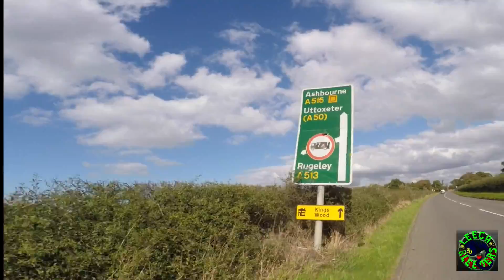A Day In The Life. Part 3.